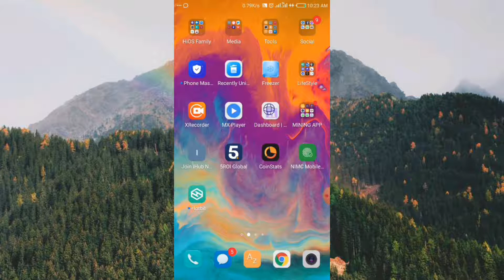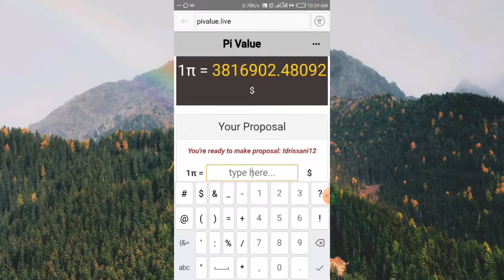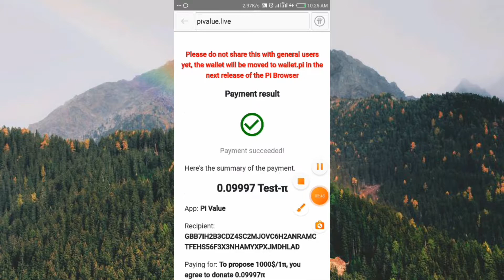PI Network sun bawa masu amfani dasu dama su fadi farashin da suke so a sawa coins din Pi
Ga linik din da zaku shiga kuyi reg da Pi network domin yin mining kyauta

mun gode.